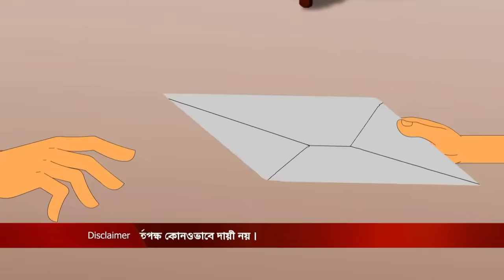Bantul The Great - EP 83 - Popular Amazing Superhero Story Bangla Cartoon For Kids - Zee Kids